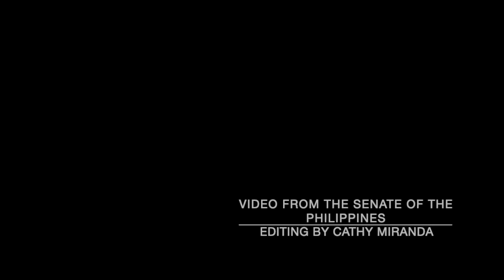Morente on ‘pastillas’ modus: These schemes are no longer new in BI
Bureau of Immigration (BI) Commissioner Jaime Morente is no longer surprised by the alleged schemes purportedly involving some corrupt men in the bureau.